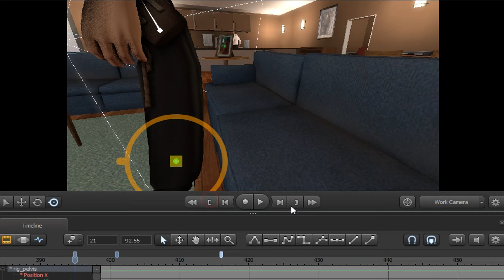Lost confidence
All that confidence I had for this animation, gone. I should of just stuck with a jpeg